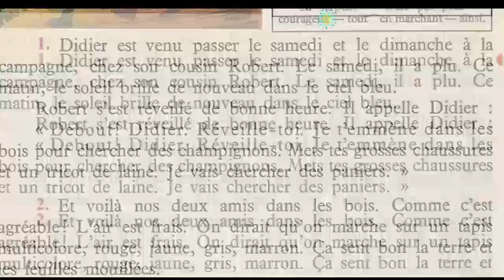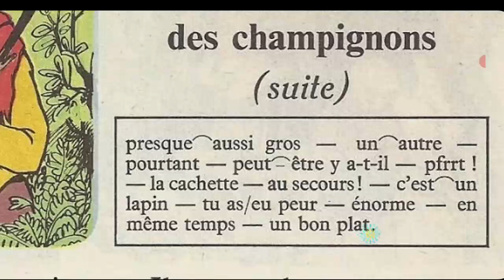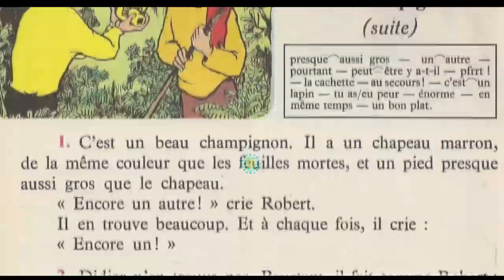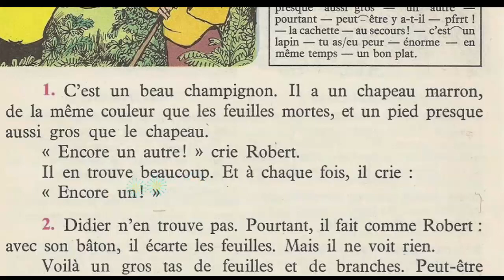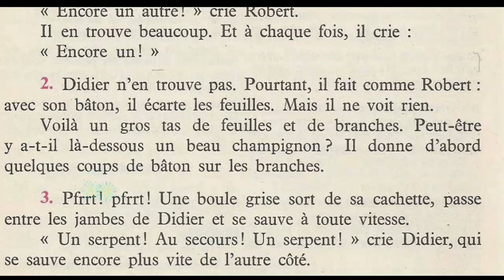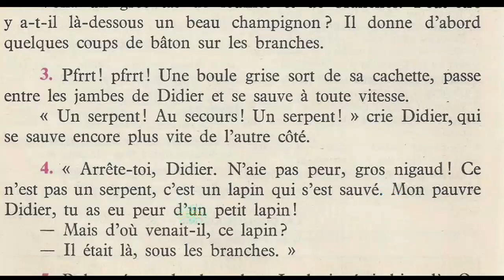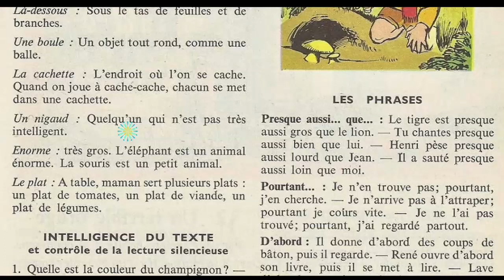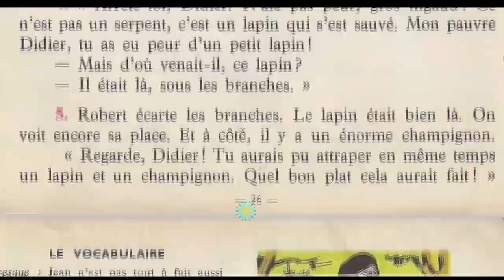Bien lire et comprendre (4ème E.P), La cueillette des champignons 3.